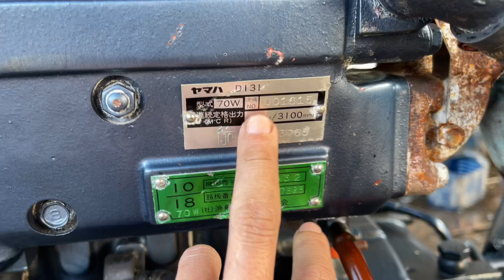Động Cơ Thuỷ Yamaha D31 | 2 Máy 30hp/3100rpm | Giá Trong Video Cửa Hàng Nông Ngư Cơ Nguyễn Văn Châu